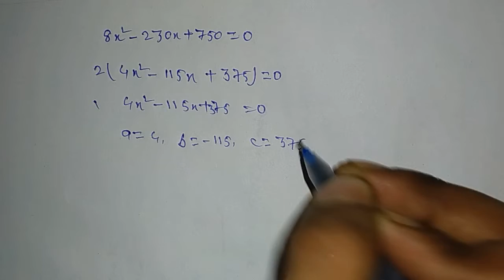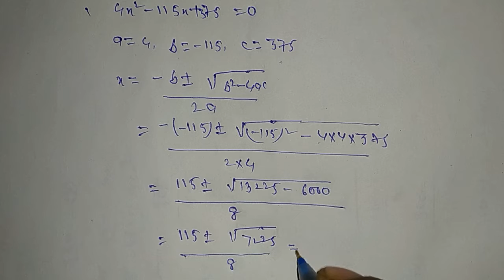Class-10th math, Quadratic equation,कक्षा-10वीं द्विघात समीकरण; प्रश्नावली-4.3;प्रश्न -9;part-8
Class-10th math quadratic equation solve questions
class 10th board exam quadratic equation
class 10th board exam quadratic equations chapter by solve questions